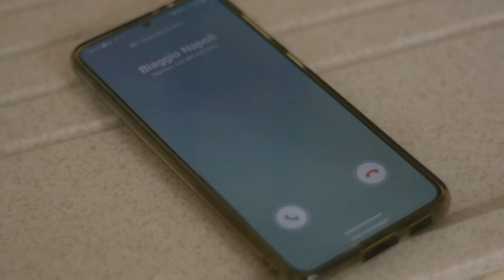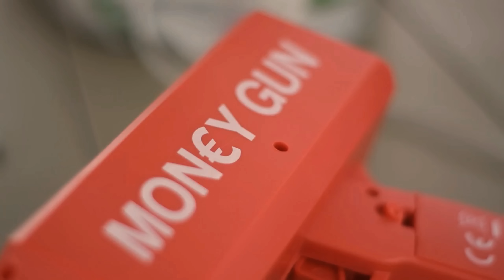Byb twin (el salami ) pa fuera prod. kd one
el salami 💣 pa fuera

coro

con este salami vamos hace una picadera
yo le pongo el ritmo y tu pone la cadera
vamos hace un recto bebiendo la noche entera
y si te desmaya te vamos a saca pa fuera
pa fuera pa fuera te vamos a saca pa fuera

domingo de colore pastilla de colore
prepara la hooka con to los sabores
en este coro tamo to descontrolao
por culpa del humo que estoy enotao

fiesta fiesta fiesta y bebida
que me importa a mi uo vivo mi vida
me buco el dinero y lo tiro pa arriba

que tu de que que tu de que
si yo te asuste cuando te frenè

coro

con ete salami vamos hace una picadera
yo le pongo el ritmo tu le pone la cadera
vamos hace un recto bebiendo la noche entera y si te desmaya te vamos a saca pa fuera pa fuera pa fuera te vamos a saca pa fuera

es que la vecina me tiene rapido ella me dice que soy sinpatico cuando la agarre con mi latigo le voy enseña los 4 fantatico latigo latigo latigo latigo latigo latigo le voy enseña los 4 fantastico

coro